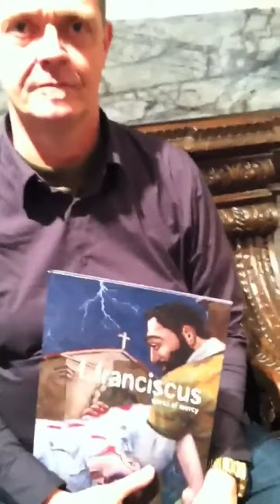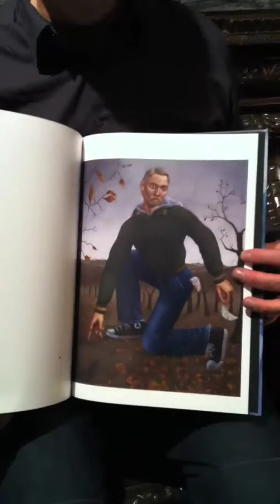Frans Fransiscus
Dutch Artist, Frans Fransiscus was in town, and I managed to catch him in the lobby of the Chelsea Hotel, just before his flight back to Amsterdam. It's a brief interview, and there is some vacuuming going on in the lobby of the hotel, but you can hear Frans all right.
Frans' paintings are very much about story telling. In this chat, we mainly talk about his "Works of Mercy" series, and how his work is influenced by older art that usually contains religious themes, though Frans is not, himself, particularly religious.